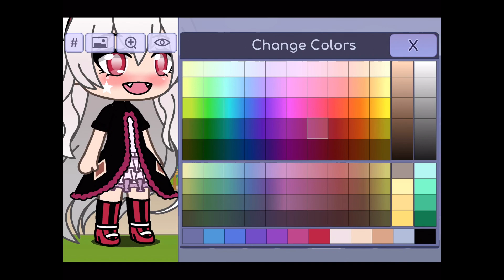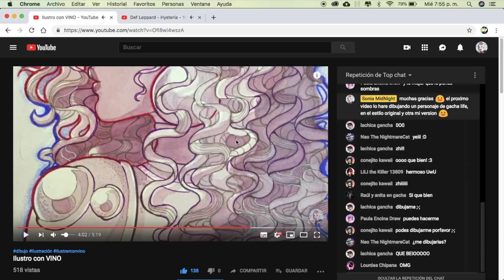Que es GACHA LIFE? // Dibujo a mi OC // Dibujo a mi estilo gacha life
Hola🖤 a quien no le gusta el estilo chibi? Aquí les dejo mi vídeo sobre como dibujo un personaje Gacha Life, también explico un poco que es gacha life? espero les haya gustado tanto como a mi, un abrazo 🤗 a todos.

Robert Parker - Sweet Nothings (Futurecop! Remix)
Support Robert Parker: